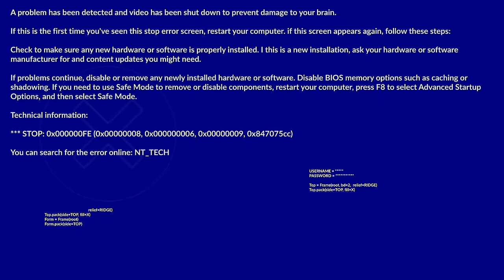Porn, Flying People Out, & OnlyFans Ft. KERRYN FEEHAN | Something Went Wrong W/Vinny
Kerryn Feehan is a NYC based comic, podcaster, and Only Fans model. You can check her out on her podcast “Only Feehans.”